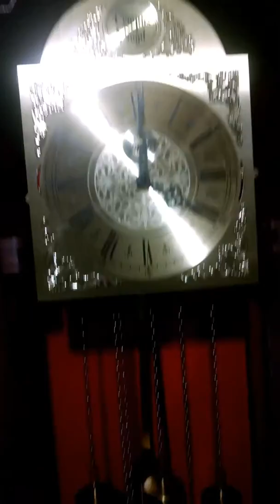Relógio pedestal kieninger alemão 3 melodias.